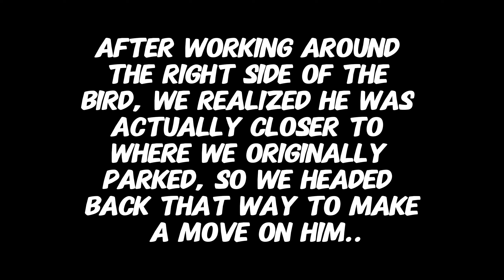Hunting a Hung Up Mature Gobbler (Hard GOBBLING in Georgia)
Me and my buddy Hunter hunt a mature tom that's been hung up for three straight weekends. Check out how we seal the deal!